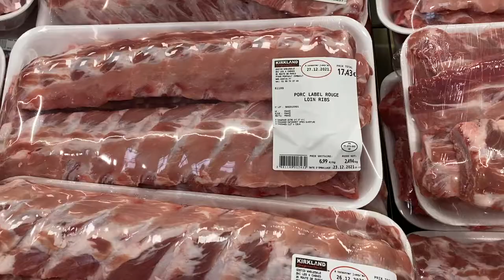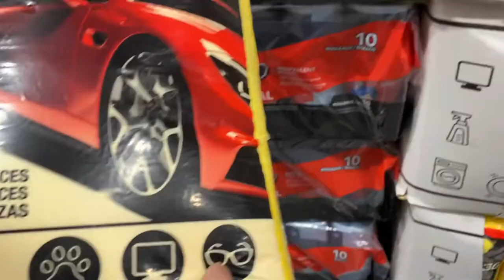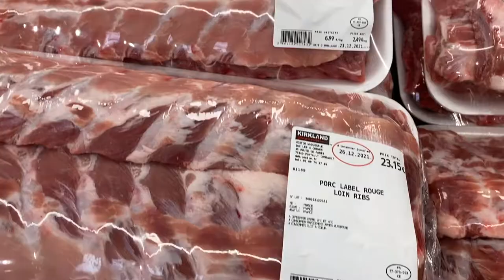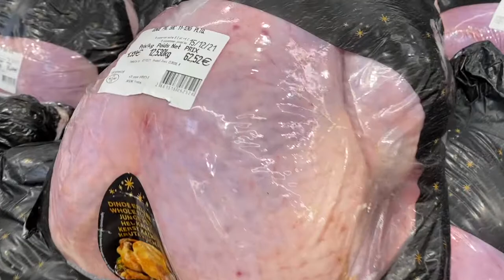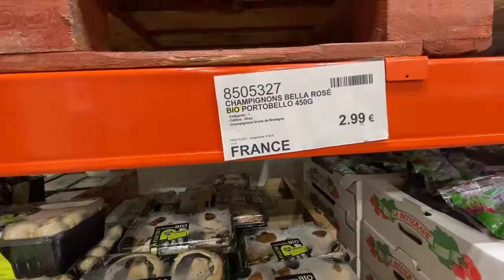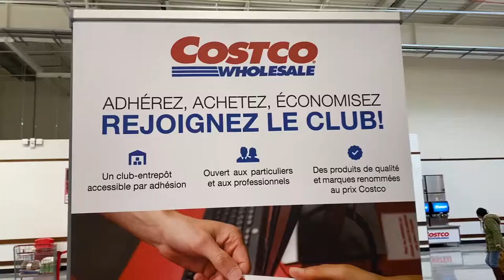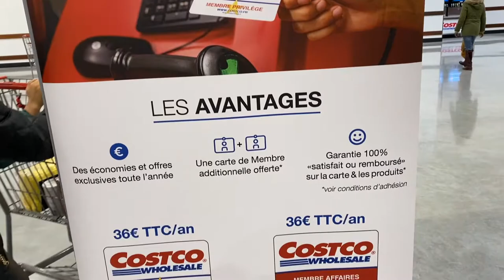Ep.69 Costco France คอสโก ฝรั่งเศส ห้างอเมริกัน ในฝรั่งเศส มีอะไรขายบ้าง ทำบัตรสมาชิกจะคุ้มไหม?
Costco เป็นซุปเปอร์มาเก็ต สัญชาติอเมริกันที่มาเปิดในฝรั่งเศส ซึ่งสาขาที่หญิงจะพาเพื่อนๆไปชม เป็นสาขาที่2 และได้รับการตอบรับดีมาก จะคล้ายๆแม็คโคร บ้านเราจะเน้นขายของเป็นแพ็คใหญ่ คุณภาพดี และที่สำคัญราคาไม่แพง แต่ต้องมีบัตรสมาชิก คลิปนี้จึงเกิดขึ้นค่ะ เพื่อให้เพื่อนๆประกอบการตัดสินใจว่าเราจะ สมัครสามาชิกรายปีดีไหม จะคุ้ม หรือตรงกับสไตล์การซื้อของ ของเรารึเปล่า ไปชมพร้อมกันนะคะ
Line : ying_parichat
FB : ฟาม ฝรั่งเศส Femme Farang Ses